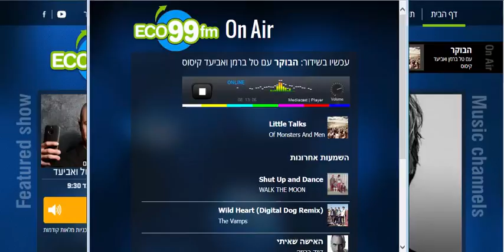ADIO Radio Online Isracard eco99fm live 05072015